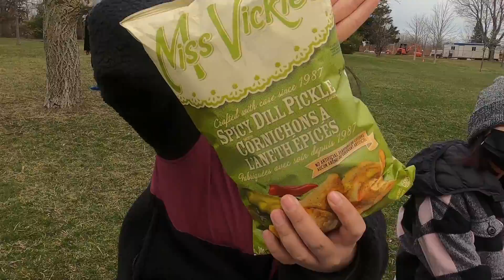That's just my baby dawgy | Cassidy and Carter Vlog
Video dump of this years Easter weekend.

Thank you always for visiting our channel.